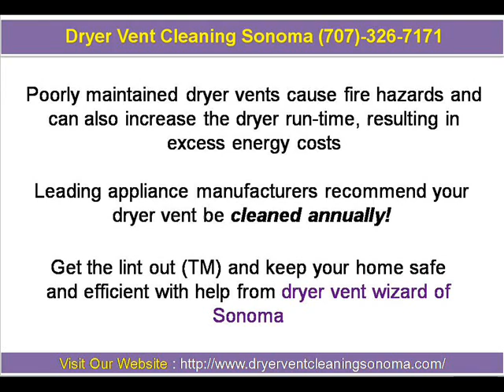Dryer Vent Cleaning Sonoma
Dryer Vent Cleaning Sonoma: Dryer Vent Wizard is well respected in the Greater North Bay area for her dedication to customer service and professional workmanship. Dryer vent cleaning and professional dryer vent installation service will improve dryer performance while eliminating a fire hazard.